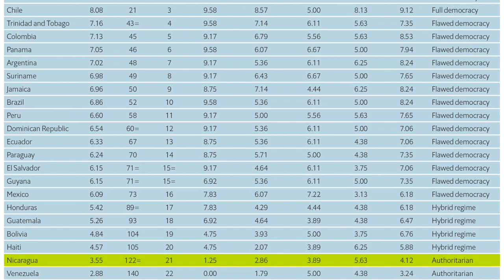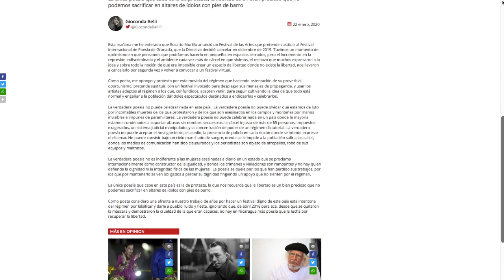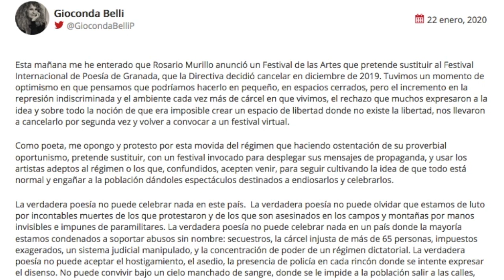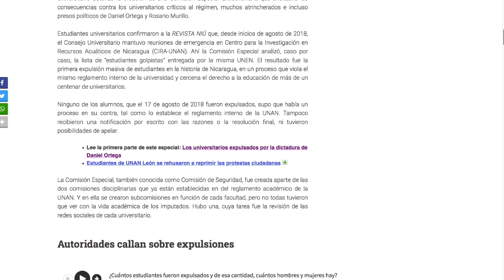El Reporte | Régimen crea festival en Granada para suplantar Festival Internacional de Poesía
1️⃣ Nicaragua, uno de los tres regímenes autoritarios de América Latina y el Caribe, según la Unidad de Inteligencia de The Economist
2️⃣ Régimen Ortega Murillo crea un festival en Granada para suplantar al Festival Internacional de Poesía
3️⃣ Daniel Ortega se tambalea durante acto partidario en Palacio de la Cultura
⭐️ Recomendación del día: En nuestro sitio web les invitamos a leer la segunda parte del especial Los universitarios expulsados por la dictadura de Daniel Ortega, un trabajo investigativo de la Revista Niú sobre los estudiantes que participaron en las protestas contra el régimen Ortega Murillo y la represalia que viven por ese motivo